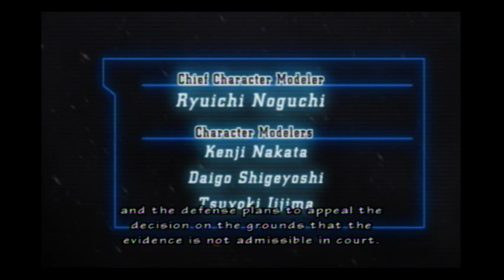Let's play Resident evil the umbrella chronicles part 39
We meet up with Mr Masoquist man for a final confrontation